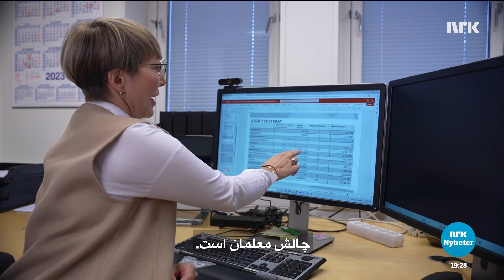Antall ukrainske flyktninger øker # تعداد پناهندگان اوکراینی در حال افزایش است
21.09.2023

هر هفته صدها پناهنده اوکراینی وارد ناروی می شوند. برخی از شاروالی‌ها باید مسئولیت بیشتری نسبت به سایرین بر عهده بگیرند.

Hver uke kommer det flere hundre ukrainske flyktninger til Norge. Noen kommuner må ta større ansvar enn andre.